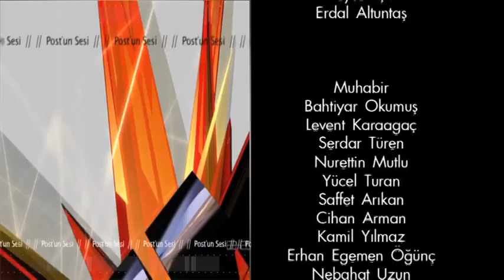Ihlas Media Avrupa Parlamentosu ve bazı bölgelerdeki Türk kökenli adayları işadamları ile buluşturdu